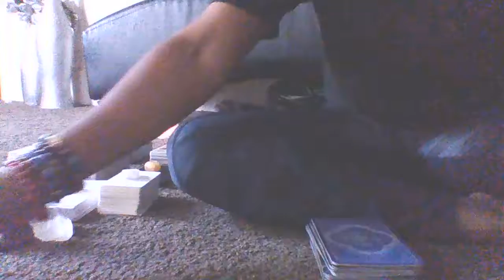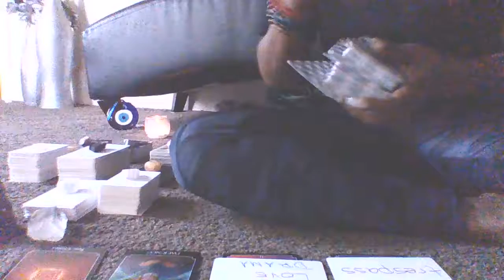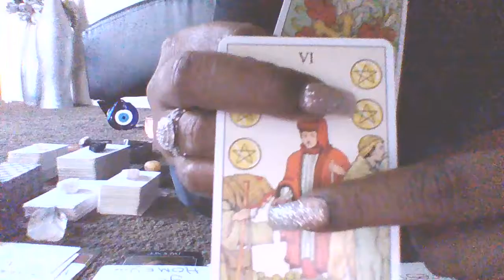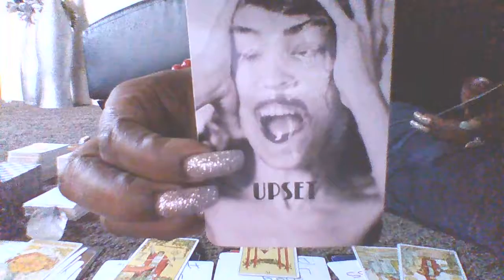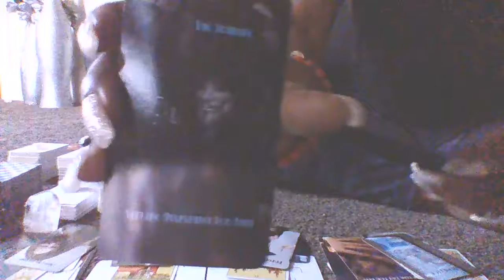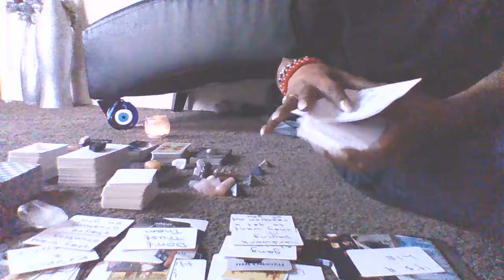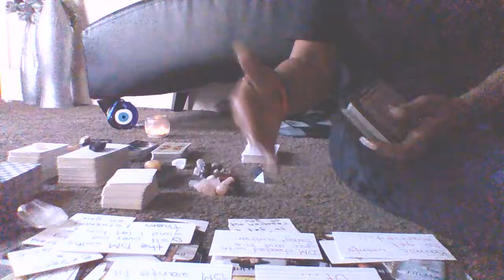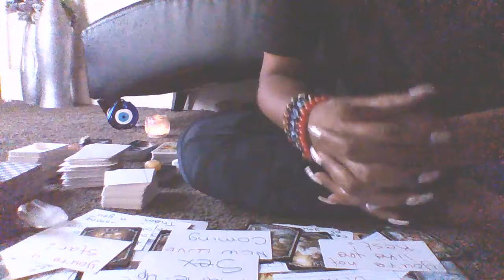GEMINI GENERAL READING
SECRETS EXPOSED, ON THE DOWN LOW, STD, PREGNANCY SPELLS, BLACK MAGIC, ABORTION, ABUSIVE CHILDHOOD, BANK ROBBERY, TRESPASSING, CYBER BULLYING, SEXUAL TOUCHING, GANG STALKING, CRYING OUT FOR HELP, SOLD YOUR SOUL, THEY ARE DANGEROUS...